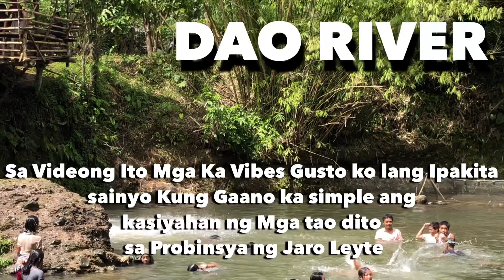DAO RIVER AT HIBUCAWAN JARO LEYTE